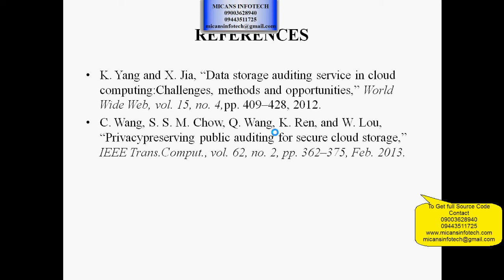Enabling Cloud Storage Auditing WithKey-Exposure Resistance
Enabling Cloud Storage Auditing WithKey-Exposure Resistance-IEEE PROJECT 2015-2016

COMPANY PROJECTS,
INTERNSHIP TRAINING,
MECHANICAL PROJECTS,
ANSYS PROJECTS,
CAD PROJECTS,
CAE PROJECTS,
DESIGN PROJECTS,
CIVIL PROJECTS,
IEEE PROJECTS,
IEEE PROJECTS IN PONDY,
IEEE PROJECTS,
EMBEDDED PROJECTS,
ECE PROJECTS PONDICHERRY,
DIPLOMA PROJECTS,
FABRICATION PROJECTS,
IEEEPROJECTSINPONDICHERRY,
PROJECTDEVELOPMENTCENTRE